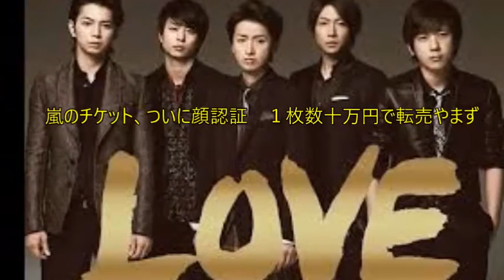嵐のチケット、ついに顔認証 １枚数十万円で転売やまず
嵐のチケット、ついに顔認証導入！　１枚数十万円で転売やまず